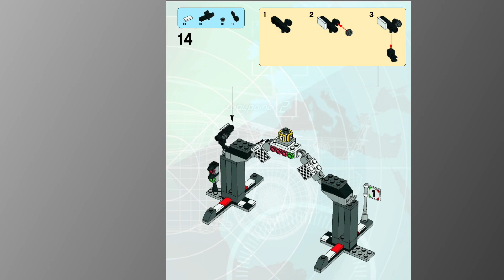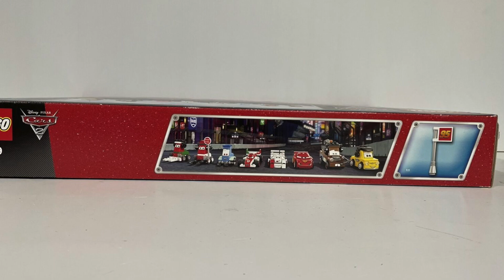Tokyo International Circuit 8679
The race is about to begin at the Tokyo International Circuit. Let's check out Lightning McQueen's team and his competition. Ka-Chow!